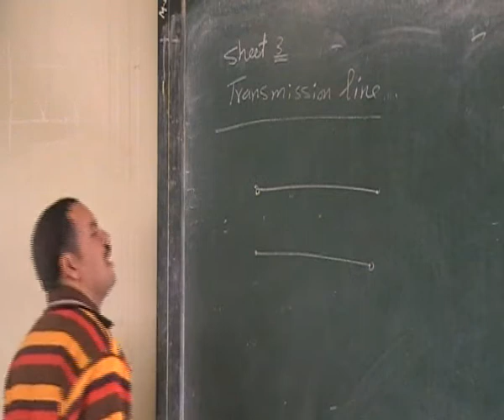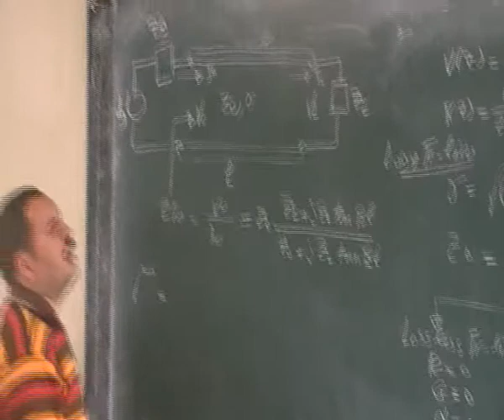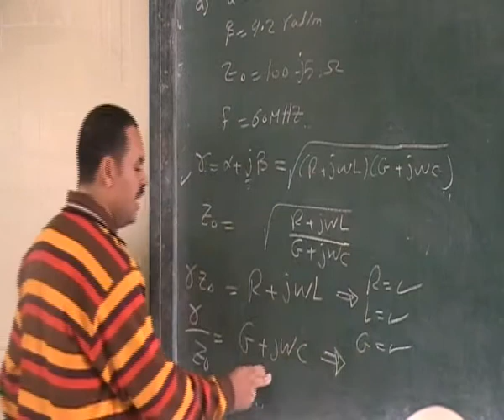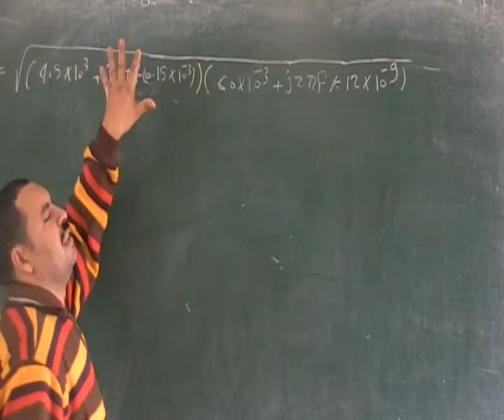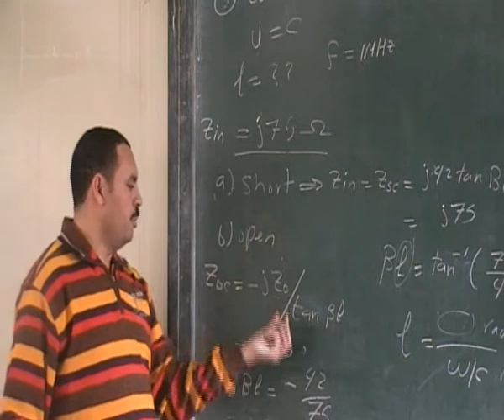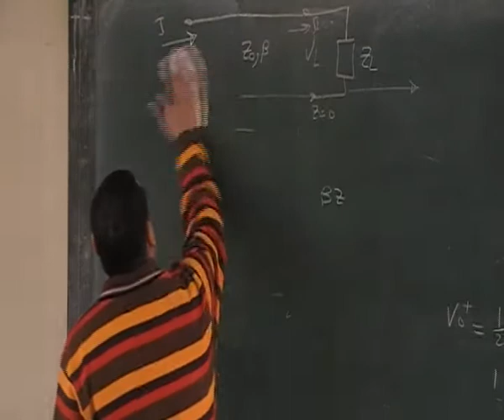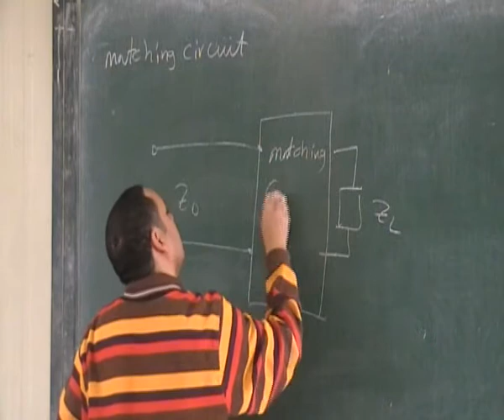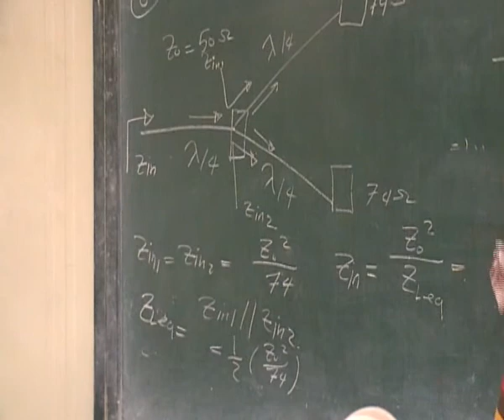05 Sec 5Sheet 3